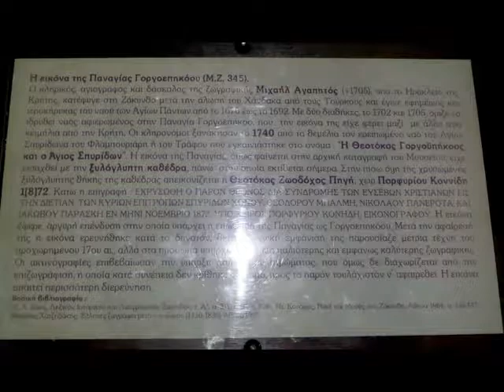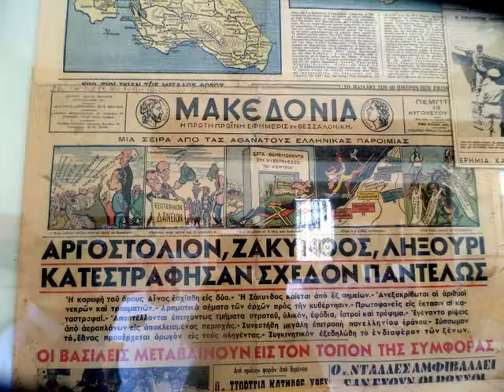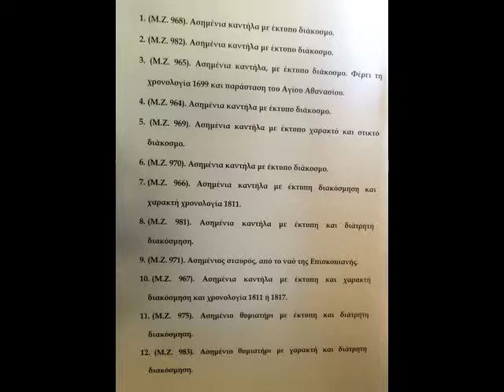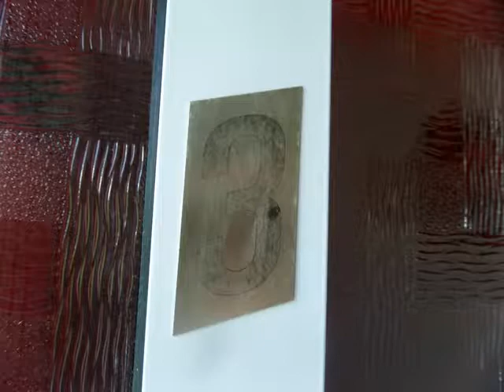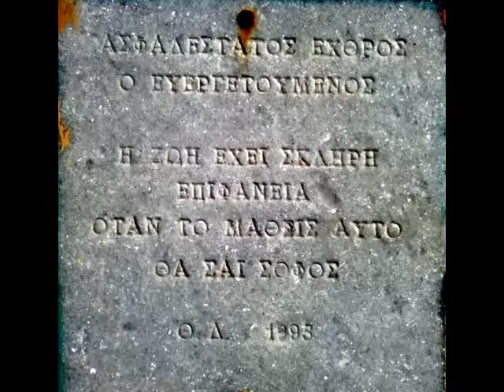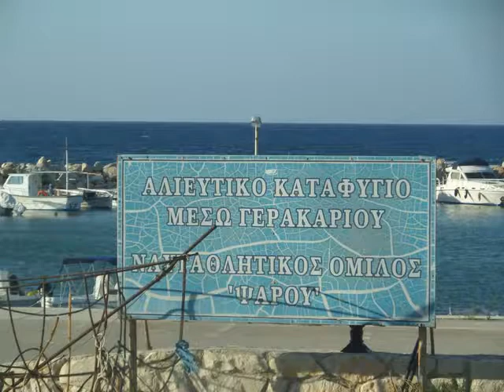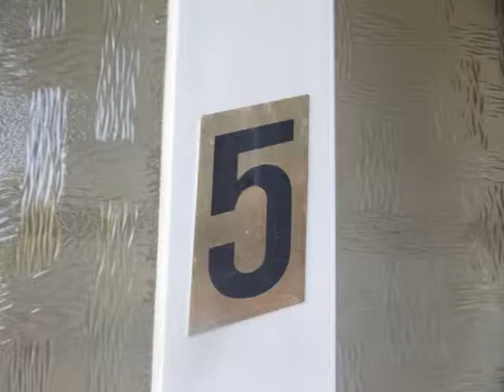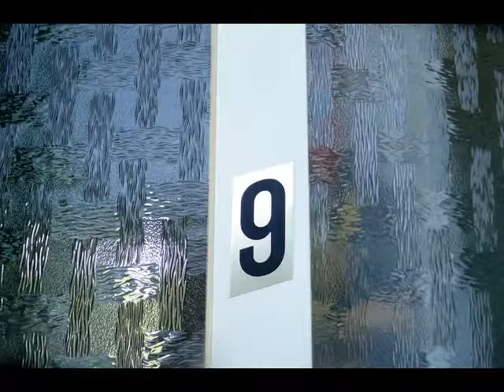Ζάκυνθος 2017. Φωτογραφικό αρχείο Λιλή Παπαθανασοπούλου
Ζάκυνθος 2017. Φωτογραφικό αρχείο Λιλή Παπαθανασοπούλου. Στιγμές καλοκαιρινές στην Πανσιόν Τόνια, στην παραλία Ψαρού, στο χωριό Μέσω Γερακάρι κ στο Βυζαντινό Μουσείο Ζακύνθου.  Η οικογένεια Γιώργου Παπαθανασοπούλου και η οικογένεια Θεόδωρου Δανιά.